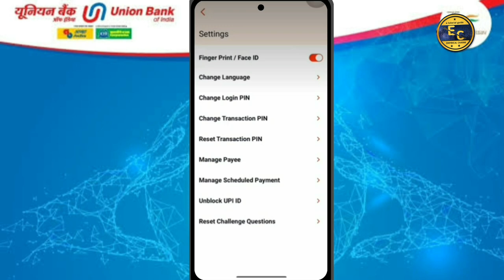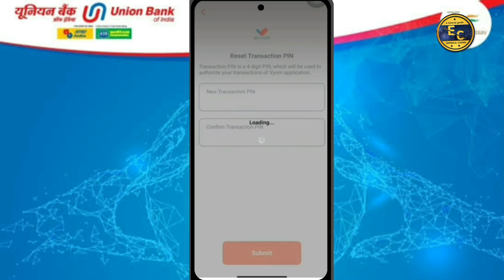Vyom App transaction Pin Forgot||How to forgot Vyom transaction pin||VYOM TPIN Vule gechen ki korben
Union Bank of India mobile banking Union
Vyom se transaction pin kaise reset kare

vyom union bank app transaction pin reset,
union bank transaction pin kaise set karen

"Empirical Chayan" YouTube Channel ভিজিট করার জন্য আপনাকে অসংখ্য ধন্যবাদ 🙏

বাংলা ভাষায় প্রয়োজনীয় ভিডিও গুলো দেখতে নিচের লিঙ্কে ক্লিক করুন

Follow this link 🔗 👇

Vyom App download

Vyom register with atm card

Vyom registration with Aadhaar

Union Bank new atm card pin generate

পাঞ্জাব ন্যাশানল ব্যাংক নেট ব্যাংকিং

ব্যাংক অফ বরোদা নেট ব্যাংকিং

স্টেট ব্যাংক অফ ইন্ডিয়ার নেট ব্যাংকিং রেজিস্ট্রেশান

কানারা ব্যাংক নেট ব্যাংকিং রেজিস্ট্রেশান

Wbscb mobile banking registration

wbscb fund transfer online

Your Queries 👇

ভিয়ম অ্যাপের ট্রানজাকশন পিন ভুলে গেছেন
ভ্যম অ্যাপের ট্রানজাকশন পিন ভুলে গেছেন কি করবেন
union bank transaction pin reset
union bank app change transaction pin
how to change transaction pin union bank app
how to reset transaction pin union bank of india
vyom ka transaction pin bhul gaye to kya kare
vyom transaction pin forgot
vyom transaction pin problem
ভ্যম অ্যাপের ট্রানজাকশন পিন ফরগট
Vyom tpin vule gechi ki korbo
Vyom app transaction pin reset
How to forgot Vyom transaction pin
VYOM অ্যাপের টিপিন ভুলে গেছেন